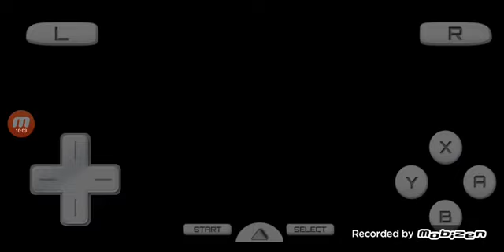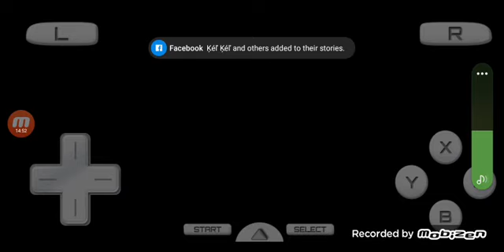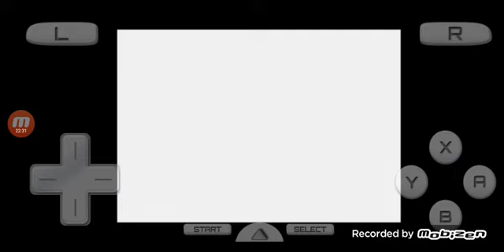Lets play megaman zero 2 (part 6)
in the next video we'll be going and take down elpizo